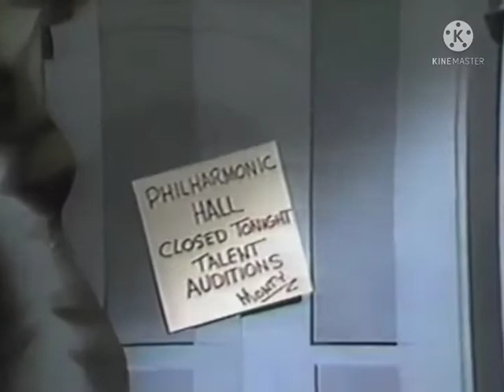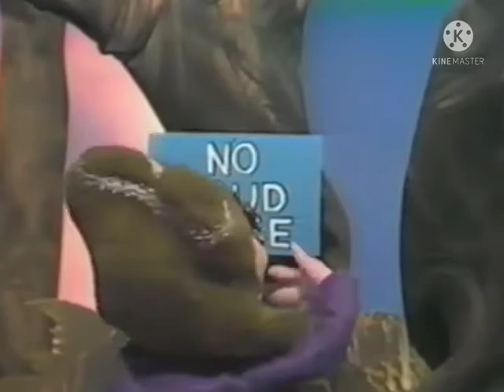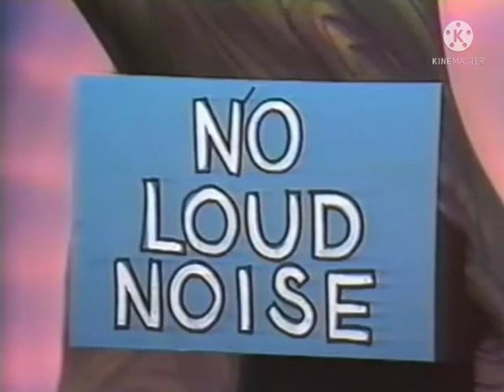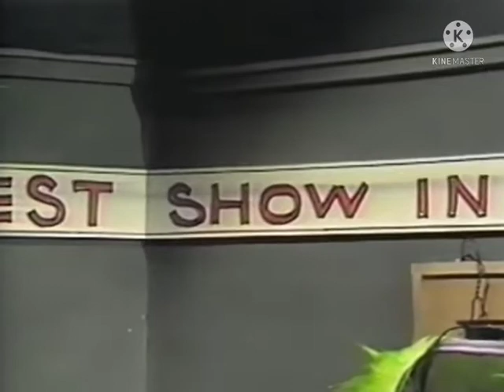The Letter People - OU and OW Sound (1978)